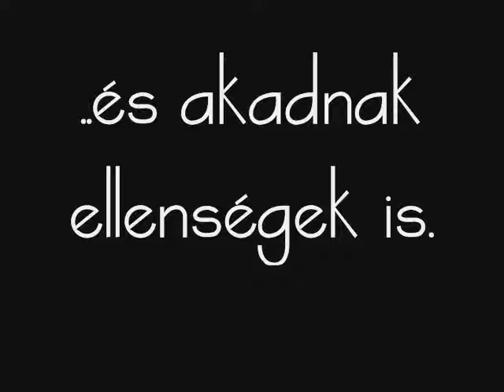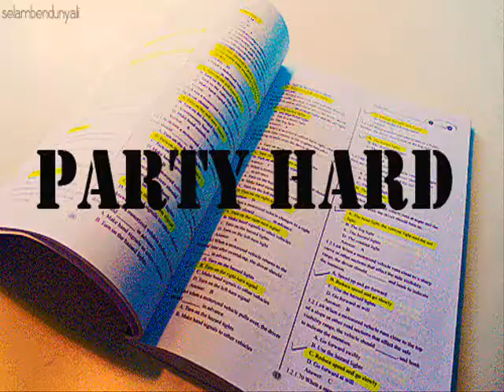Minden most kezdődik el-Trailer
A blog linkje, még nem elérhető.Hiába kerestek rá, nem tudtok belépni. A hivatalos nyitásra ugyanis még várni kell.
Köszönöm, hogy megnézted és remélem felkeltette az érdeklődésed.